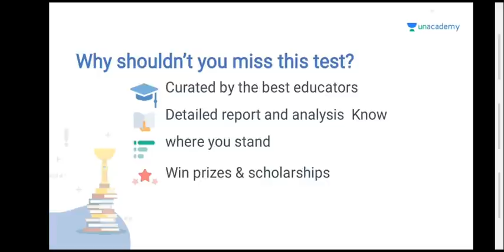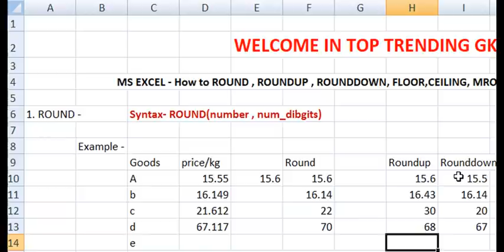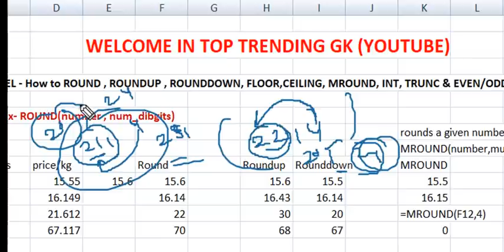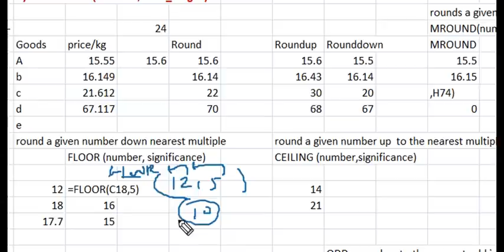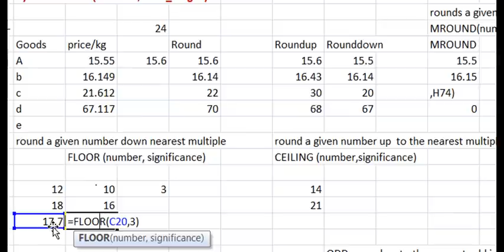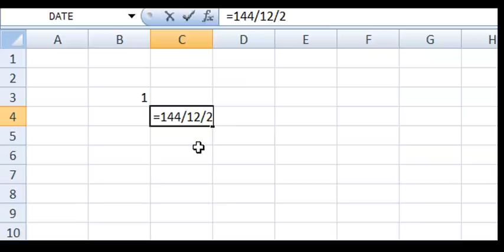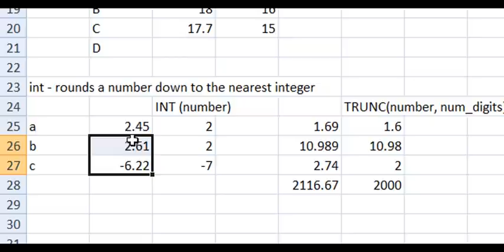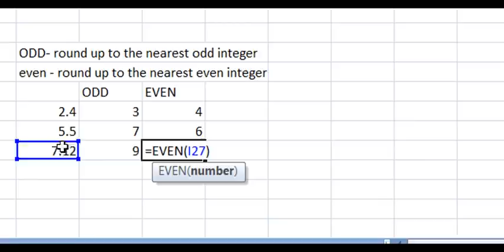Delhi police Constable Repeated Computer Formula Questions | Excel Floor , Ceiling Trunck Formula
SSC Delhi  Police Constable Computer Questions.
( MS Excel Formula - Floor Formula, Ceiling Formula, Trunck formula, INT Formula.

SSC Champions League is to test your preparation for SSC CGL and CHSL exams while winning exciting prizes and scholarships. This is final test of the SSC Champions League Series. All India Ranking for the test would be provided if you attend the test live. Rank 1 -5 will win exciting prizes/scholarships.

30th Nov - Finale: Reasoning, GA, English and Quantitative Aptitude